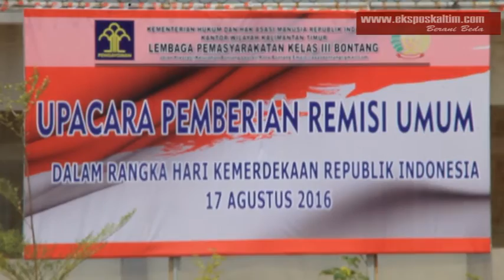297 PENGHUNI LAPAS KELAS III BONTANG MENDAPAT REMISI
Sebanyak 297 Narapidana Mendapat remisi pada peringatan 17 aguatus 2016. Dari 297 tersebut 7 diantaranya lansung dibebakan, sedangkan sisanya hanya mendapat pemotongan masa tahanan dari 1 bulan hingga 6 bulan.

Reporter : Endar, Priya, Dedy